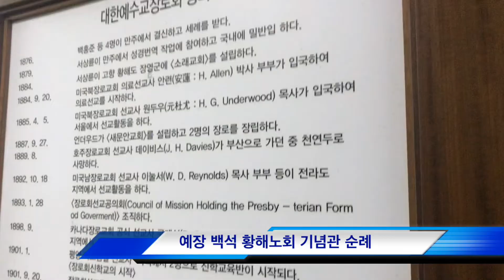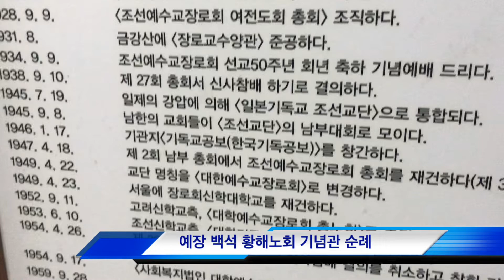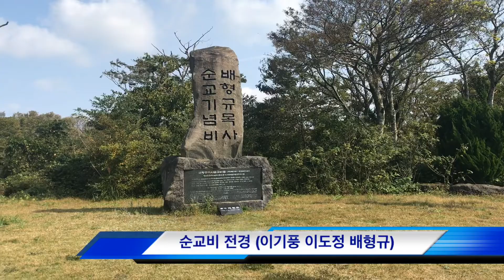제주 이기풍 순교 기념관에 배형규목사도 있었네요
서울김포영광교회 담임목사님이신 코뿔소 박영민 목사님은
월드브릿지 미션의 대표로 섬기고 있으며 전세계 도시와 오지 어디든 찾아 다니며 복음을 전하고 있습니다.

기도원정대 사역중 보여주고 싶거나
우리에게 감동을 줄 수 있는 경관이나 문화체험 그리고 사람들이 살아가는 모습들을 영상에 담아 소개하는 프로그램
코뿔소 TV '코뿔소 목사와 함께 세계속으로' 입니다.

다른사람들에게 이 영상이 전달되는데 도움이 됩니다.

이기풍 목사는 제주도를, 복음을 전할 땅 끝처럼 생각하며 헌신적으로 선교했다. 그가 제주도에 세운 교회만도 제주 성안교회, 성내교회, 삼양교회 등 12곳에 이른다. 1908년부터 1915년까지, 1927년부터 1932년까지 제주선교에 몸을 던진 이 목사는 신사참배 반대사건으로 투옥됐다가 모진 고문을 못 이기고 1942년 순교한다.
한국교회는 130년간 각 나라에서 파송된 선교사의 순교와 더불어 이 민족의 고난의 역사를 삼키며 주의 종으로 부르심을 받았던 이들, 특히 한국인 첫 목사안수를 받았던 이기풍 선교사를 비롯해 제주도의 이도종 목사의 순교로 이어져 왔다. 그리고 한반도의 복음통일을 위해 이름도 없이 빛도 없이 스러져 가는 이들의 순교와 세계복음화를 위해 영적으로 가난한 나라에 나가 자신의 모든 것을 바치는 선교사들의 헌신 위에 지금의 한국교회가 서 있다. 한국교회의 순교사 속에서 배형규 목사를 기억하는 것은 이후 우리나라가 세계복음화의 전초기지로서 어떻게 하나님의 쓰임을 받을 수 있을지를 가늠하는 바로미터가 되지 않을까 한다.